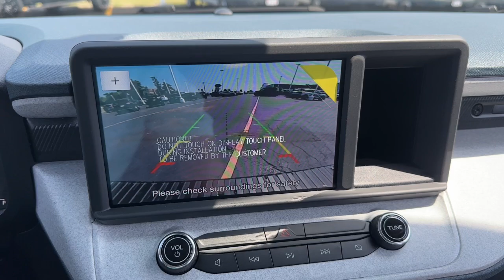2024 Ford Maverick XLT AWD SuperCrew Libertyville, Vernon hills, Palatine, Gurnee, Niles IL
New 2024 Ford Maverick XLT AWD SuperCrew available at Napleton Ford In Libertyville located in 1010 S. Milwaukee Ave, Libertyville, IL, 60048.

Please mention the stock# 4F339 when you contact the dealership for this vehicle.

Hop into the  2024  Ford Maverick. This good-looking Maverick delivers daily-driver comfort and practical utility. From its well-equipped 4-door cabin to its impressive towing and hauling ability, this well-built compact pickup was designed with today's lifestyle in mind.  Practical capability meets everyday comfort and convenience in this well-designed Maverick. See for yourself when you take it out for a test drive. Our professional staff looks forward to giving you excellent service!